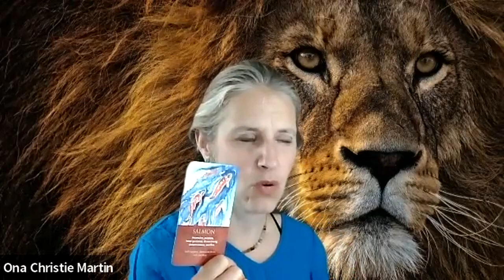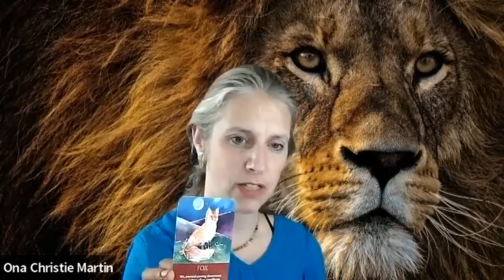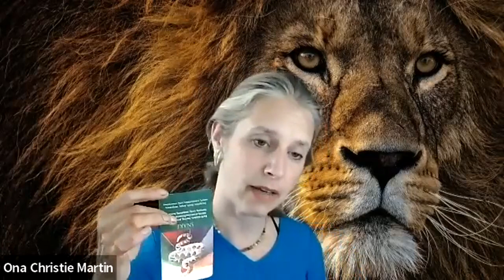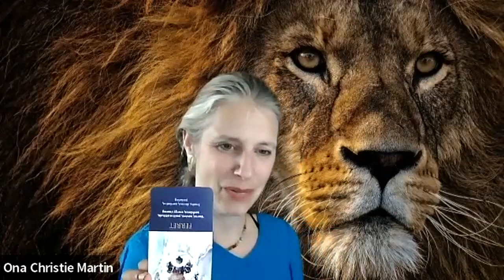2022 Lions Gateway / Lion's Gate Portal Meaning / 8/8 portal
2022 Lions Gateway Video

The  Lion's Gate Portal, or Lions Gateway, is one of the most powerful astrological events that happens every year around August 8th (8/8). And  in this year of 2022, I'm feeling that the Lionsgate portal may very well be one of the most significant events in our lifetimes.

Join me in this video for a deep dive into the energies of the 8/8 2022 Lions Gateway portal! We will explore:

00:00 2022 Lions Gateway video introduction
00:58 What is the Lion's Gate Portal?
01:45 Spiritual Meaning of the 8-8 Lions Gate Portal
05:27 Akashic reading of the 2022 Lion's Gate Portal energies
13:42 Spirit Animal Reading for Lion's Gateway 2022
21:37 Lionsgate Portal 2022 Resources

Thank you for joining me. The more views, the more people it can help! :)

Thank you so very much in advance for any amount you feel guided to give. It means the world to me and helps me keep this channel going!